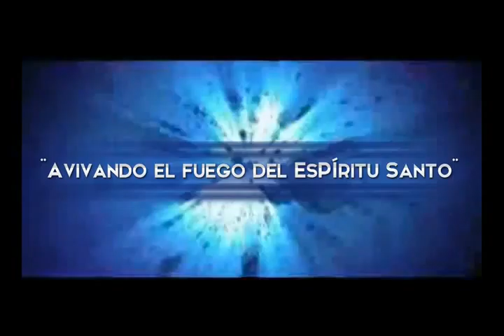4ta Gran Cruzada Avivando el Fuego del Espíritu Santo